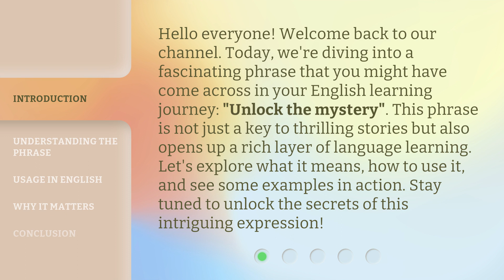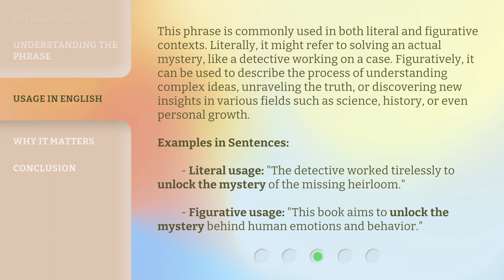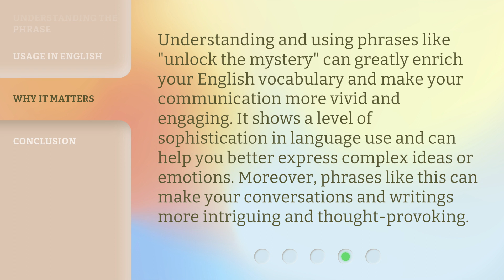Unlocking the Mystery: Mastering English Phrases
00:00 • Introduction - Unlocking the Mystery: Mastering English Phrases
00:37 • Understanding the Phrase
01:18 • Usage in English
02:02 • Why It Matters